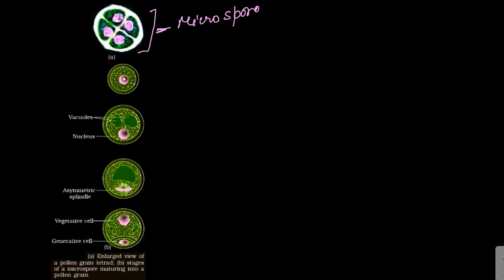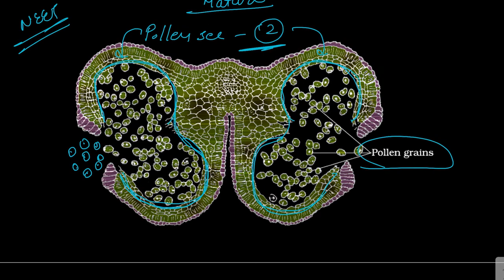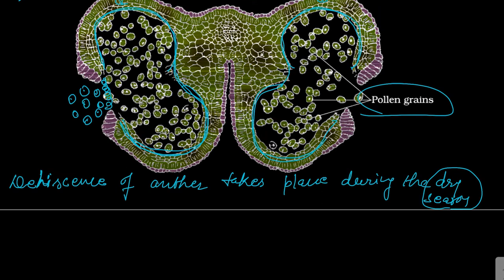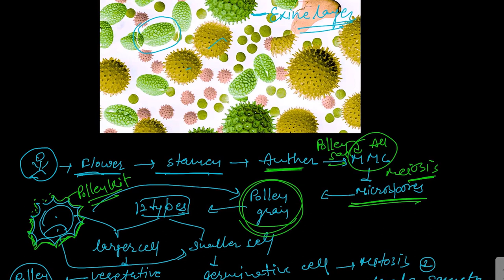Lecture 3 | Microsporogenesis | Structure of Pollen Grain | Pollen Kitt | Dehiscence of Anther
Lecture 3 | Development of Anther | Microsporogenesis | Structure of Pollen Grain | Pollen Kitt | Dehiscence of Anther

0:00 Start
1:28 Development of Anther
20:55 Microsporogenesis
31:38 Pollen Grain
34:49 Structure of Pollen Grain
42:00 Sporopollenin
44:27 Intine Layer
46:17 Germ Pores
48:01 Structural view of maturing of microspore
57:12 Palynology
59:06 Pollen Kitt
1:04:34 Dehiscence of Anther
1:10:37 Diagram of mature Anther